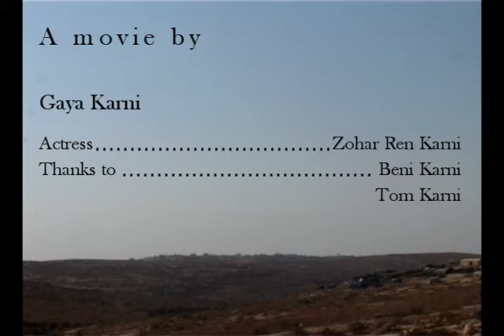Secret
Homework, 10 shots 13.11.10
A movie by: Gaya Karni
Actress: Zohar Ren Karni
Thanks to: Beni Karni and Tom Karni